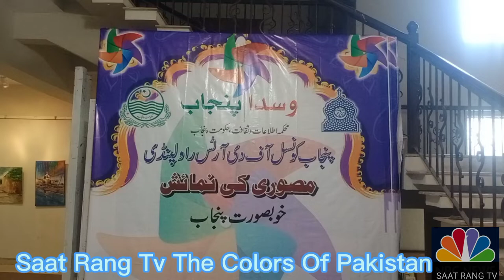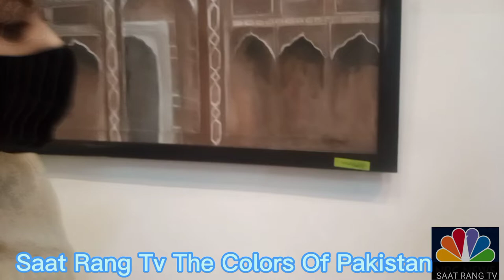Punjabi Culture Panting Exhibition at Rawalpindi Art Gallery